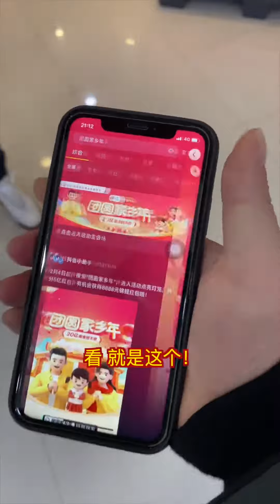吃个火龙果，代表着红红火火#上抖音过团圆年